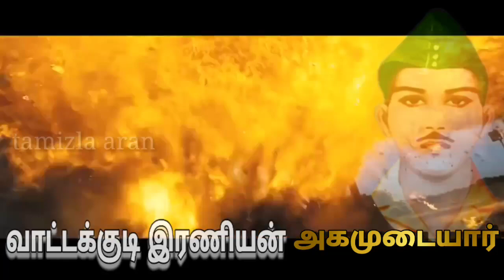Vattakudi iraniyan agamudaiyar whatsapp status in tamil new 2020